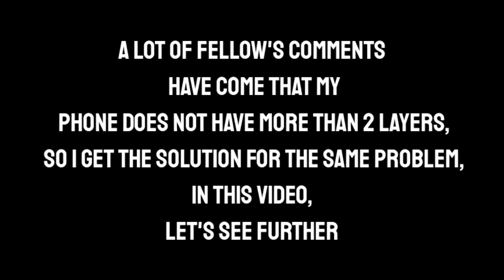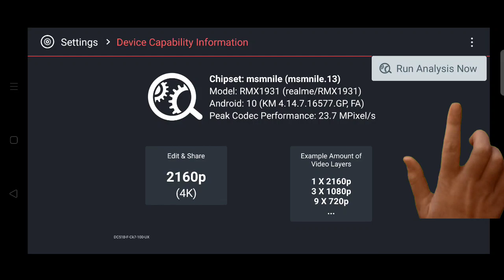Kinmaster Unlimited Layer & 60fps Export & Lag fix ( Settings ) Tencent FF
1) kinmaster lag fixe
2) kinemaster 60 fps export
3) kinmaster Unlimited Layer add
4) kinmaster unlimited layer & 60fps Export & lag fix settings
5) Tencent FF EDITZ

social handle